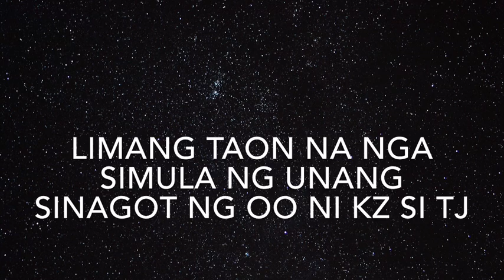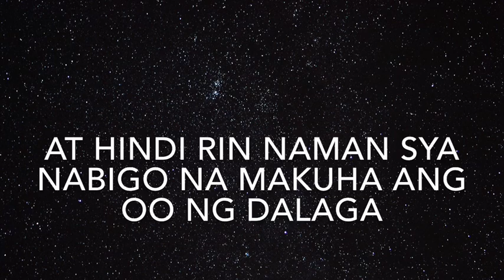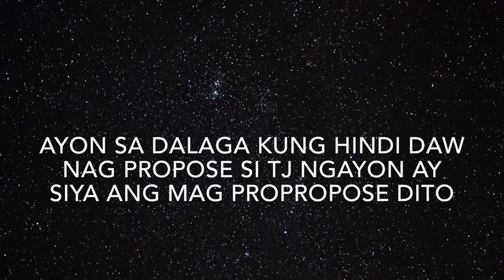KZ tandingan at TJ monterde engaged na! Sino nag Propose?